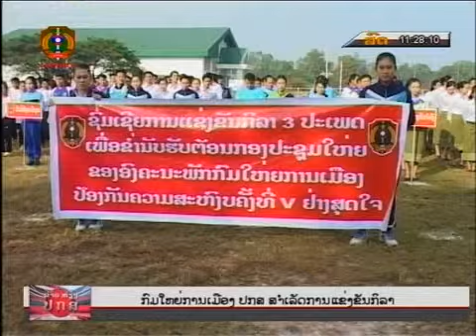ກົມໃຫຍ່ການເມືອງ ປກສ ສຳເລັດການແຂ່ງຂັນກິລາ